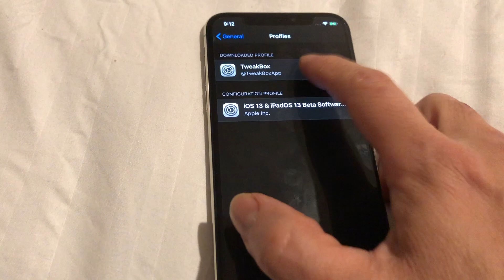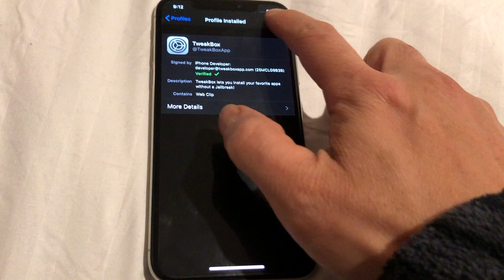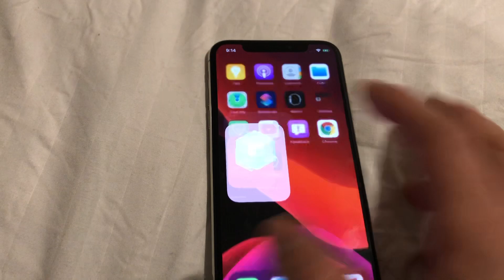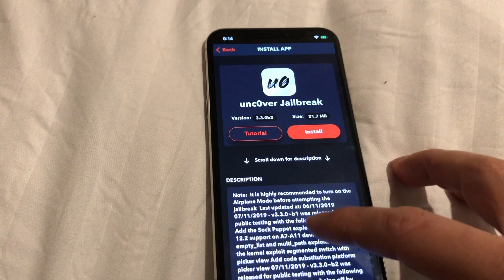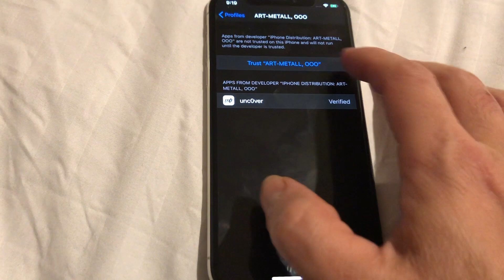jailbreak ចេញហើយ ios 11 - ios 12.2